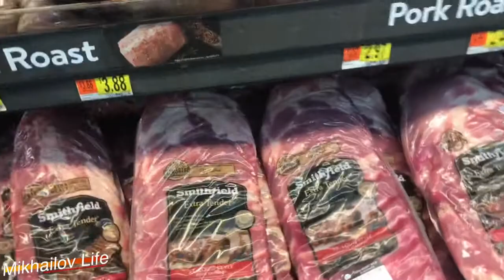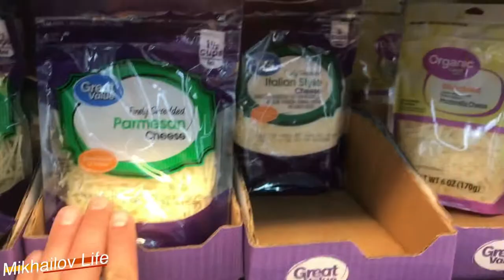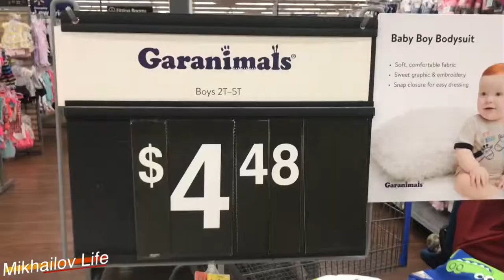Walmart Магазин в США в америке Олег Михайлов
Олег Михайлов вместе со своей семьёй пошли покупать в магазин Walmart продукты. Показываем что мы покупаем, экспериментальный  влог.

Канал Михайлов Лайв